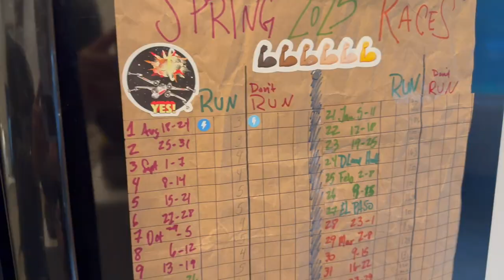Marathon Training 2025 Week 1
We're training for the 2025 Disneyland Half Marathon, El Paso Marathon, and Calgary Marathon, all lined up for Spring 2025.

Week 1 Marathon Training Recap:
A couple of hiccups this week, but overall we're super excited to start training for our Spring races.